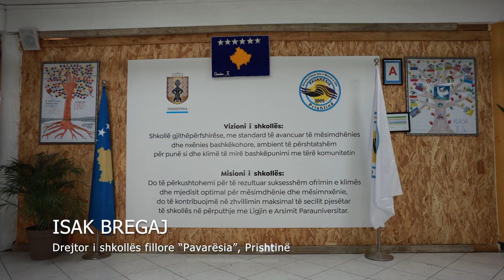Isak Bregaj, Prishtine - Integrity Icon Kosova Challenge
Interested? Find out more on our...